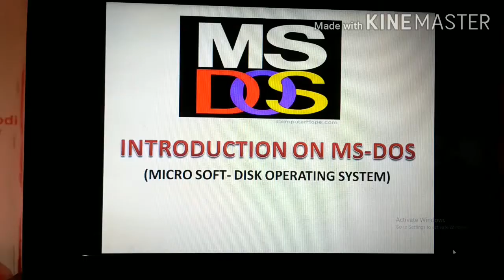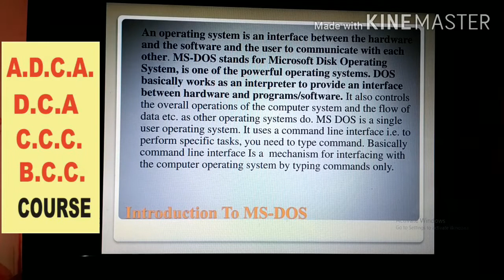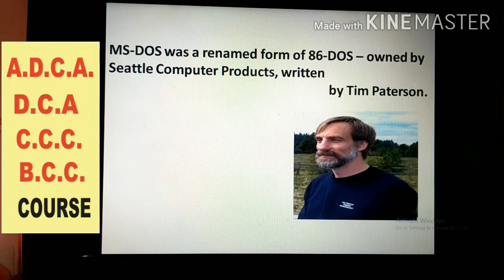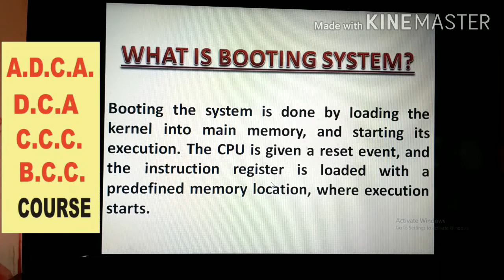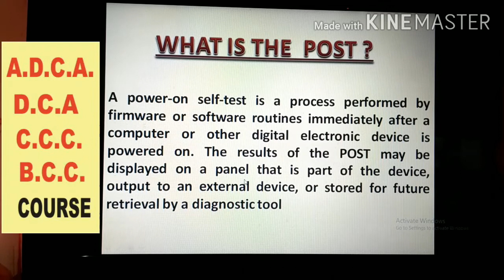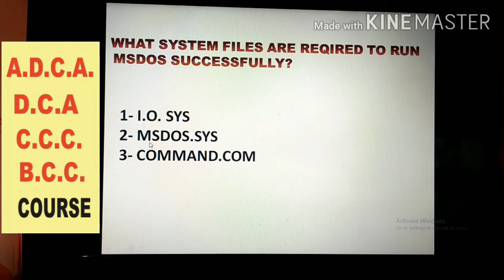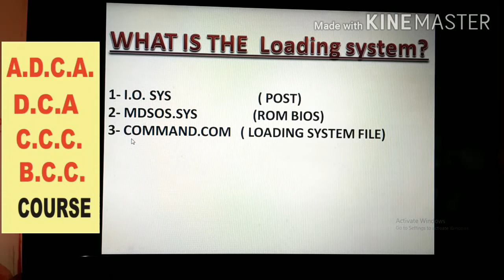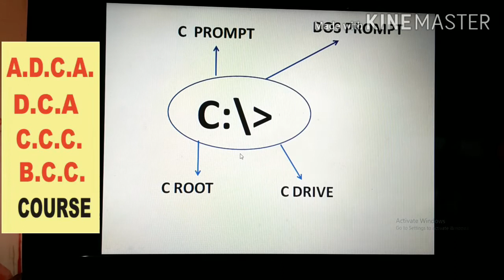# WHAT IS MSDOS?# DEFINITION OF MSDOS?# EXPLAIN THE MSDOS# HINDI ME#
ALL VIDEO LINKS (ADCA/DCA/CCC/BCC)

TYPES OF NETWOWK